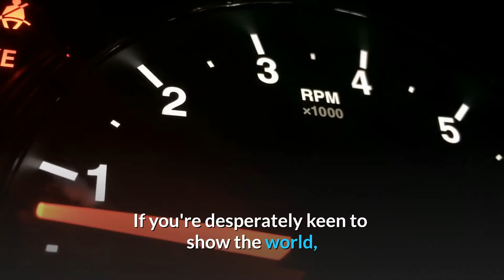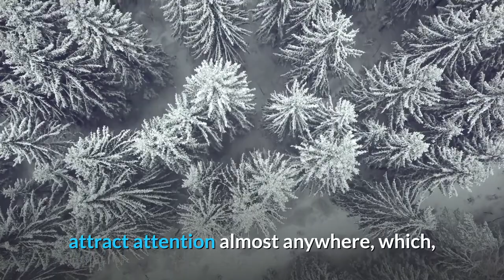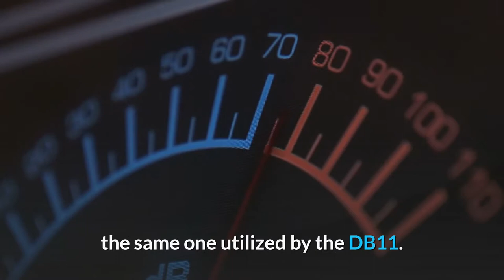TOP 10 EXPENSIVE SUPERCARS OF 2020 - Honda NSX Aston Martin DBS Audi R8 Porsche Ferrari 812 McLaren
TOP 10 NEW SUPERCARS OF 2020